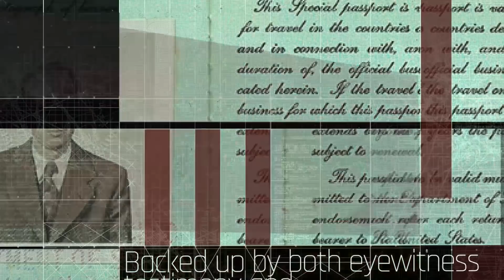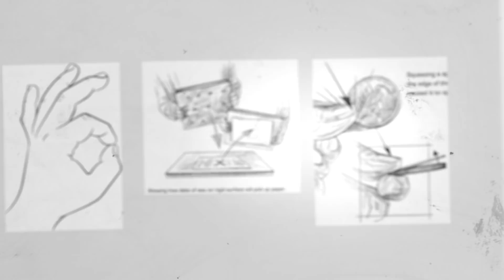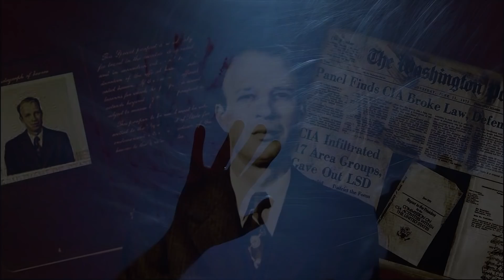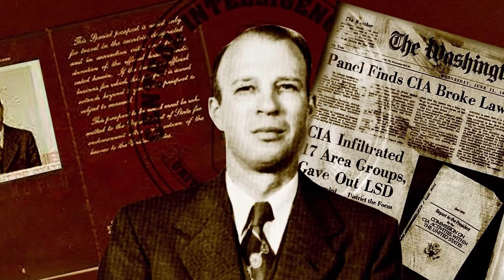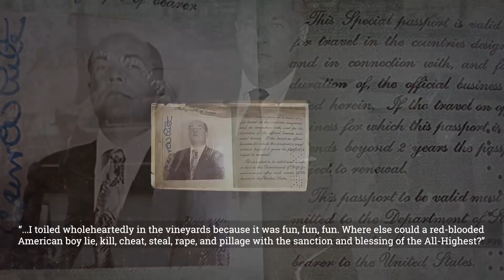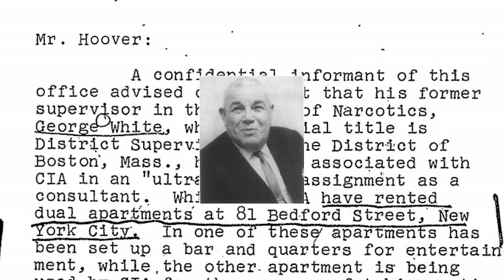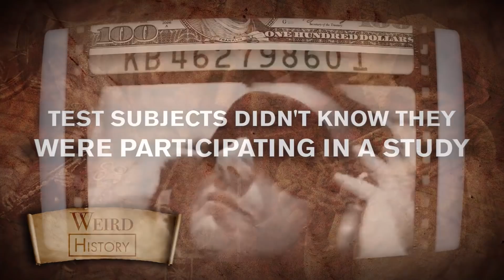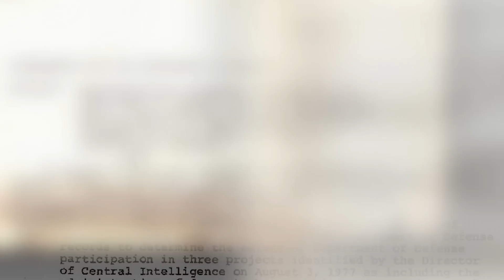How the CIA Secretly Dosed American Citizens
There are plenty of conspiracy theories out there about the CIA and, in particular, CIA mind control. When it comes to Project MKUltra, however, the conspiracies are frighteningly accurate. The public doesn’t have to rely on hearsay and rumors to judge the project, as there are still MKUltra survivors alive and willing to share their stories, as well as a host of highly redacted documents somewhat detailing the experiments of the program.